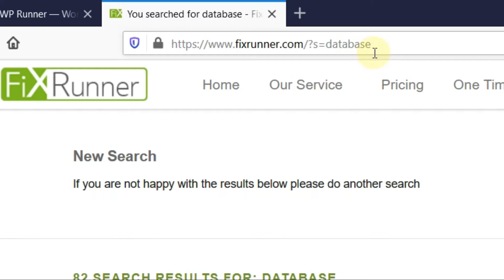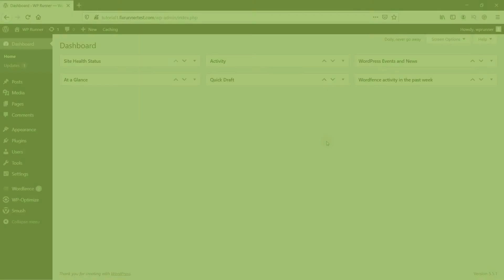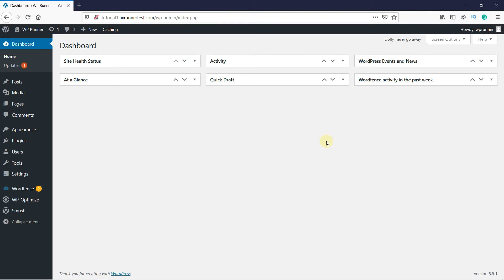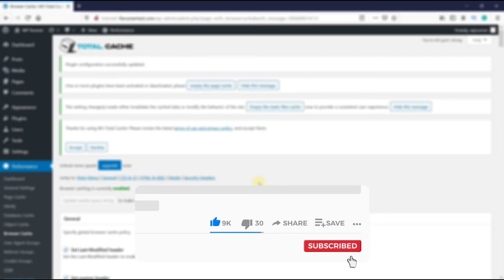How To Remove Query Strings From Static Resources in WordPress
This video is about how to remove query strings from static resources in wordpress. Query strings are extra sets of characters appended to the URL of a WordPress site. while these characters in static resources can help facilitate cache busting and other dynamic features, they also slow down the site speed. removing query strings from static resources is one of the numerous ways to increase website speed.

0:56 - Method 1
1:56 - Method 2